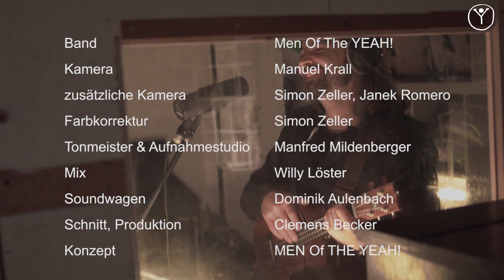MEDIENTAGE 2020: MEN OF THE YEAH | RUN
Musikvideo der Band "Men of the Yeah" für die Medientage 2020.